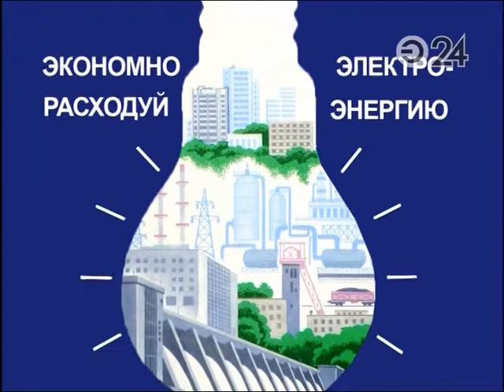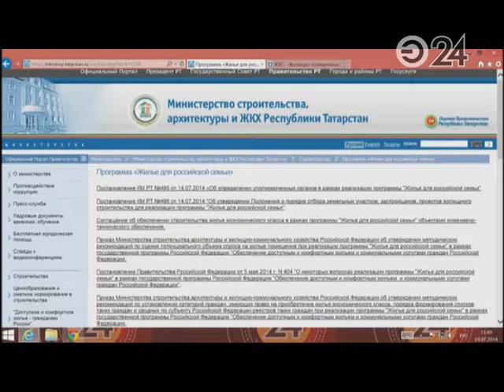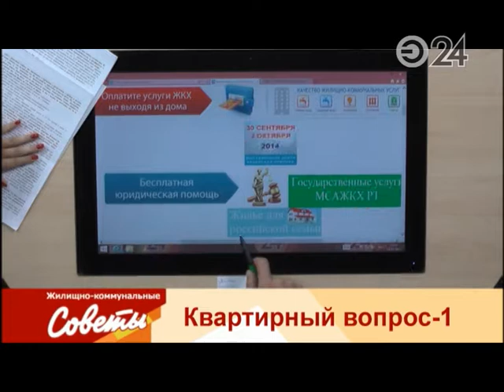ЖКС - "Квартирный вопрос"